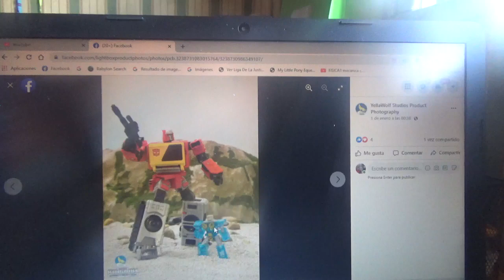Imágenes de Transformers Kingdom WFC Blaster & Eject y Shatered Glass Optimus Prime